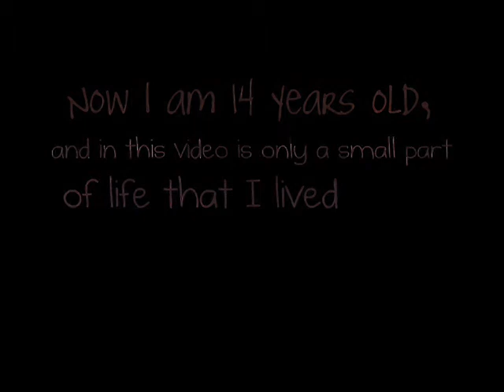Welcom to my life